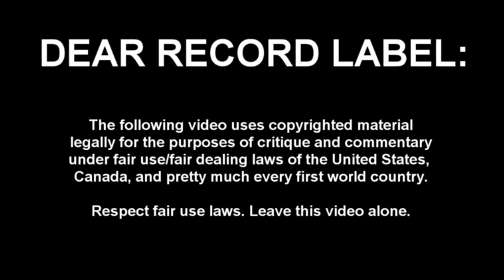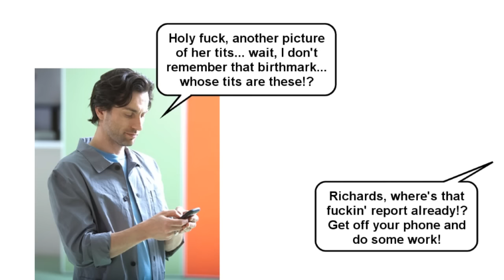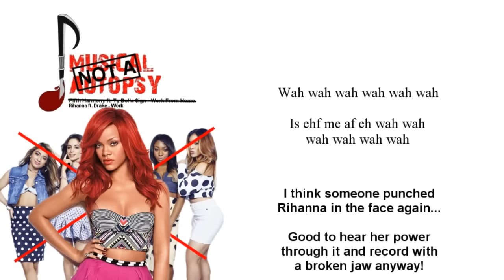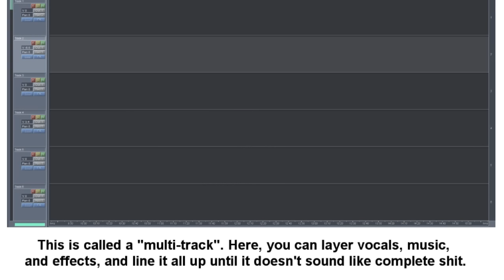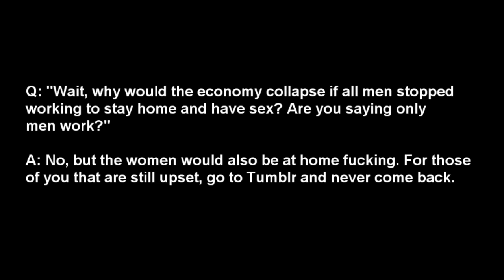Musical Autopsy: Fifth Harmony ft Ty Dolla $ign - Work From Home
Doc Buckley visits the Musical Morgue to slice up the girl-group hit about sex vs financial responsibility. No, not that Work song, the other one...